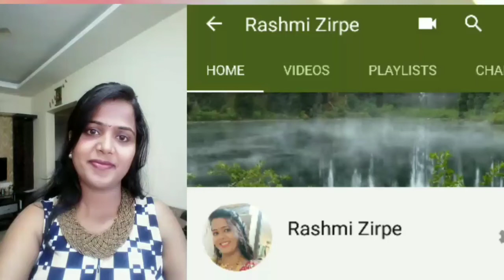The Magic of ESSENTIAL OILS For Skin, Hair and Wellness | Good Vibes Essential Oil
Essential oil is very much Useful all aspects. we can use it in skin care, hair care, body care, health care and general purpose also. There are no. of types of essential oils, let's discuss all one by one. we will see for which purpose use which essential oil.